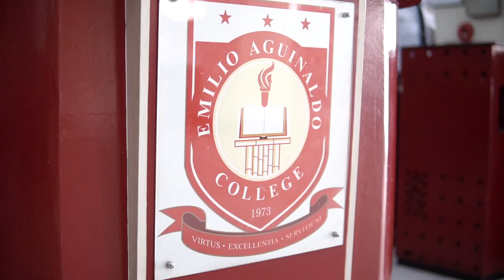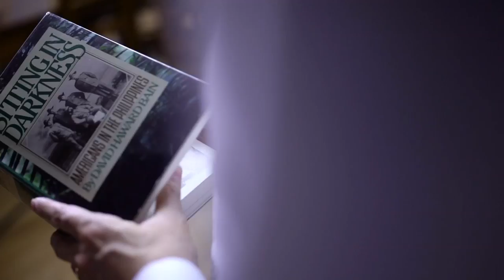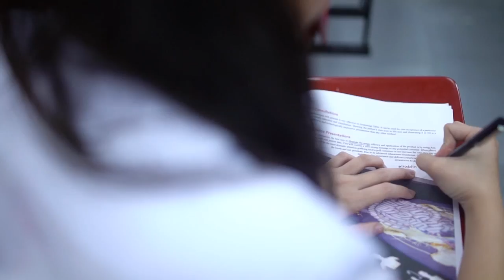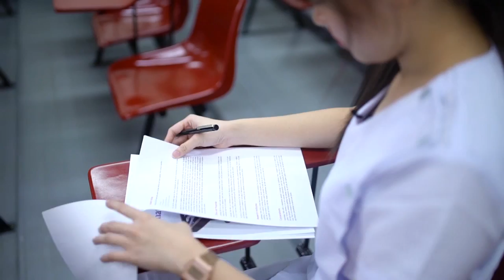Emilio Aguinaldo College | EAC Generals | NCAA Season 93 School On Tour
Feature on EAC's history and uniqueness as shown through the flagship courses they offer, achievements, and legacy.